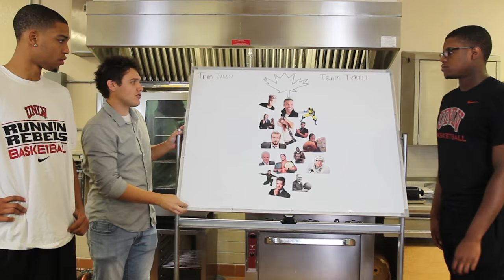RunRebs: "Heating Up" trailer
We know the Rebels can ball, but can they bake? Every Wednesday, RunRebs.com senior writer Mike Grimala goes into the kitchen with UNLV’s hottest basketball stars in “Heating Up,” a cooking show with a twist—to find out if the players can execute dessert as well as they run the pick-and-roll. Stay locked in to RunRebs.com/HeatingUp to catch every episode.